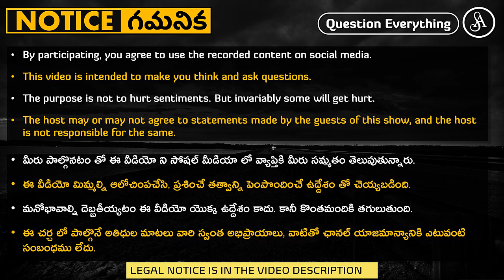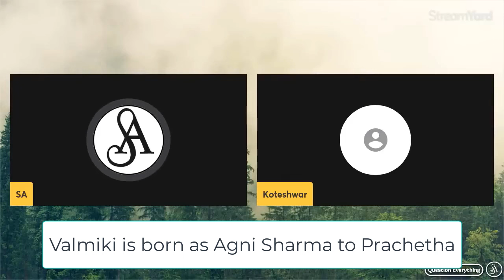శాస్త్రం చెయ్యమంటే చేశాడా లేక రాముడు సొంత ఇంగితం వాడి చేశాడా?